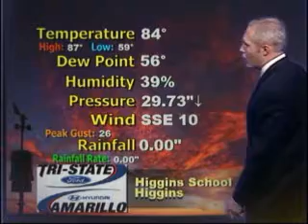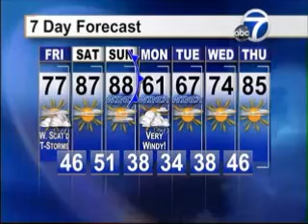March 29 Forecast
Storm Seach 7 Weather Forecast